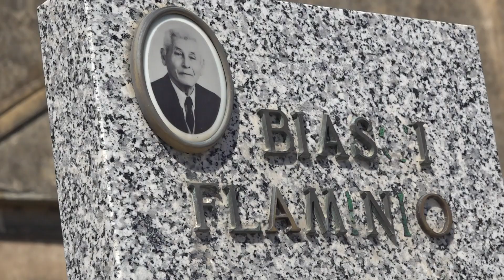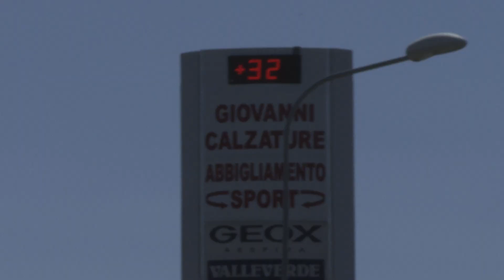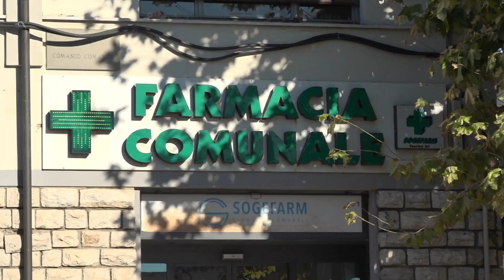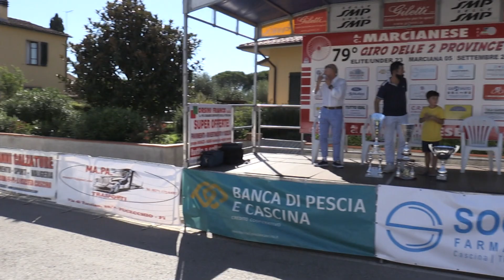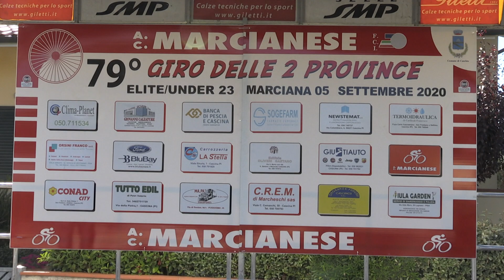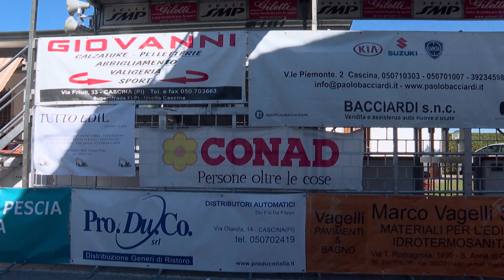79° Giro delle Due Province (05/09/2020)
🏆 79° Giro delle Due Province
🗺 Marciana (PI)
📅 5/9/2020
🚴‍♂️ Dilettanti